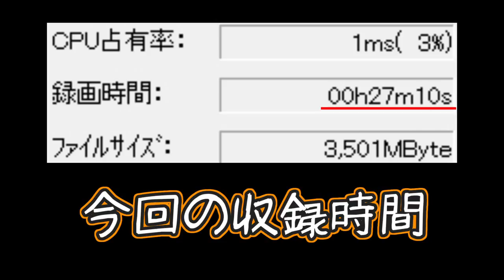めんどくささの果てに・・・【めんどくさいレジェンド】実況 Part4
フシガグネ殲滅じゃ～～～～！

オレンジジュースといい、スイカといい、果物関係の物はこの城にはないんかいなと思ってしまえる。

あと執事今度髪の毛剃ったる。